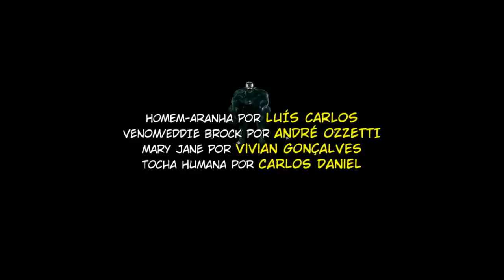HOMEM-ARANHA PS1 Dublado #4 | Nós somos Venom!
Finalmente a parte 4 (a minha favorita) do jogo do Homem-Aranha lançado em 2000! O primeiro jogo em 3D do Teioso. Esse é o segundo jogo completamente dublado que estamos fazendo no canal! Creio que seja o único canal que possui fandublagens de jogos inteiros! Exclusividade, não é? Hahaha
Se você é muito jovem e não conhece esse jogo, SPIDER-MAN é um jogo dos anos 2000, lançado para Nintendo 64 e PlayStation 1, posteriormente para computador. É um dos jogos mais divertidos do Aranha e é um imenso prazer editar, dublar, enfim, TRAZER esse clássico em português para o Youtube! Espero que aproveitem o jogo e sua simples história, e deem boas risadas!

Pessoal, vocês não fazem ideia do quanto é difícil editar um vídeo desses e reunir tanta gente pra gravar, então por favor, divulguem muito! Vamos fazer esse vídeo bater 20 mil visualizações? Já estamos quase finalizando o jogo!

MUITO OBRIGADO AOS QUE PARTICIPARAM!

Acompanhe no Instagram! @supremospidey
Me siga no twitter! @Supremospidey